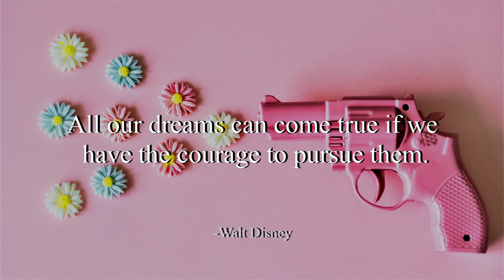Blanco Catty - Kawaii (feat. Naked bibi)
[Lyrics]

kawaii girl in the hawaii
oh my why your in my sight
baby i could eat you like pie
yelling the shit berry 아사이

kireii things in my pocket
getting boring shitty byebye
if i could tell you how am i feeling
yelling the shit out very takaii

its badshit
to high
cant go down
im to dope
say something
to loud
whisper in my
ears now

hold up
hang up
finding better moment
slowly
show me better movement

swimming like a ariel
come to me like a sunset
ill gonna be more honesty
than can you be more trusty
everything i want from you
is loyalty and trueness
seeming like you day dreaming
wake up in my arms now

[Semi Intensify]

its SQUAD SHIT
to high
cant go down
im to dope
say something
to loud
whisper in my
ears now
hold up
hang up
finding better moment
slowly
show me berry 아사이

[Jersey Intensify]

rollin rollin i got nothing to do
baby 너는 어때
sippin sippin i got nothing to loose
baby 넌 어때
semi naked bibi 난 안가도
baby 넌 어때
chillin chillin i got nothing to do
baby 넌어때

its SQUAD SHIT
to high
cant go down
im to dope
say something
to loud
whisper in my
ears now
hold up
hang up
finding better moment
slowly

[Jersey Intensify]